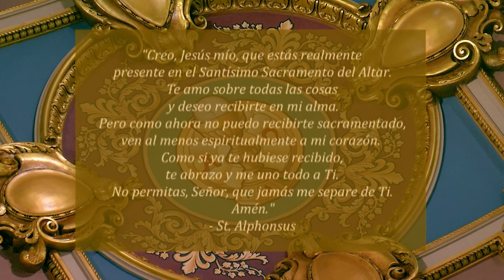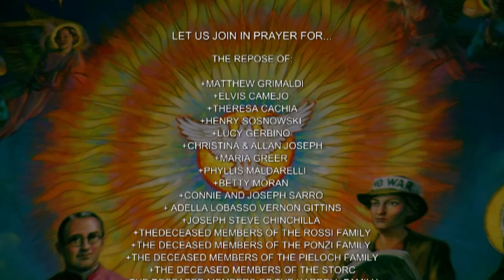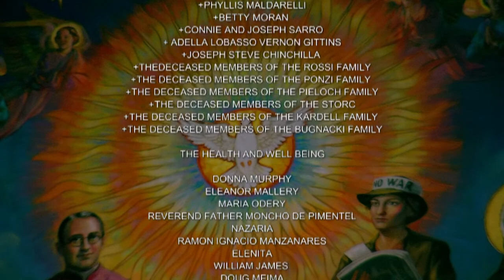Misa en Español 08-15-2021, Solemnidad de Asunción de la Santísima Virgen María.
Hoy celebramos la Solemnidad de Asunción de la Santísima Virgen María.

La misa de hoy es celebrada por el Reverendo Sebastian Sardo.

Lectura I
Apoc 11, 19a; 12, 1-6a. 10ab
Se abrió el templo de Dios en el cielo y dentro de él se vio el arca de la alianza. Apareció entonces en el cielo una figura prodigiosa: una mujer envuelta por el sol, con la luna bajo sus pies y con una corona de doce estrellas en la cabeza. Estaba encinta y a punto de dar a luz y gemía con los dolores del parto.

Pero apareció también en el cielo otra figura: un enorme dragón, color de fuego, con siete cabezas y diez cuernos, y una corona en cada una de sus siete cabezas. Con su cola barrió la tercera parte de las estrellas del cielo y las arrojó sobre la tierra. Después se detuvo delante de la mujer que iba a dar a luz, para devorar a su hijo, en cuanto éste naciera. La mujer dio a luz un hijo varón, destinado a gobernar todas las naciones con cetro de hierro; y su hijo fue llevado hasta Dios y hasta su trono. Y la mujer huyó al desierto, a un lugar preparado por Dios.

Entonces oí en el cielo una voz poderosa, que decía: “Ha sonado la hora de la victoria de nuestro Dios, de su dominio y de su reinado, y del poder de su Mesías”.

Salmo Responsorial
R. (10b) De pie, a tu derecha, está la reina.
Hijas de reyes salen a tu encuentro.
De pie, a tu derecha, está la reina,
enjoyada con oro de Ofir.
R. De pie, a tu derecha, está la reina.
Escucha, hija, mira y pon atención:
olvida a tu pueblo y la casa paterna;
el rey está prendado de tu belleza;
ríndele homenaje, porque él es tu señor.
Entre alegría y regocijo
van entrando en el palacio real.
A cambio de tus padres, tendrás hijos,
que nombrarás príncipes por toda la tierra.

Lectura II
1 Co 15, 20-27
Hermanos: Cristo resucitó, y resucitó como la primicia de todos los muertos. Porque si por un hombre vino la muerte, también por un hombre vendrá la resurrección de los muertos.

En efecto, así como en Adán todos mueren, así en Cristo todos volverán a la vida, pero cada uno en su orden: primero Cristo, como primicia; después, a la hora de su advenimiento, los que son de Cristo.

Enseguida será la consumación, cuando Cristo entregue el Reino a su Padre, después de haber aniquilado todos los poderes del mal. Porque él tiene que reinar hasta que el Padre ponga bajo sus pies a todos sus enemigos. El último de los enemigos en ser aniquilado, será la muerte, porque todo lo ha sometido Dios bajo los pies de Cristo.

María fue llevada al cielo
y todos los ángeles se alegran.
R. Aleluya.

Evangelio
En aquellos días, María se encaminó presurosa a un pueblo de las montañas de Judea, y entrando en la casa de Zacarías, saludó a Isabel. En cuanto ésta oyó el saludo de María, la creatura saltó en su seno.

Entonces Isabel quedó llena del Espíritu Santo, y levantando la voz, exclamó: “¡Bendita tú entre las mujeres y bendito el fruto de tu vientre! ¿Quién soy yo para que la madre de mi Señor venga a verme? Apenas llegó tu saludo a mis oídos, el niño saltó de gozo en mi seno. Dichosa tú, que has creído, porque se cumplirá cuanto te fue anunciado de parte del Señor”.

Entonces dijo María:
“Mi alma glorifica al Señor
y mi espíritu se llena de júbilo en Dios, mi salvador,
porque puso sus ojos en la humildad de su esclava.

Desde ahora me llamarán dichosa todas las generaciones,
porque ha hecho en mí grandes cosas el que todo lo puede.
Santo es su nombre
y su misericordia llega de generación en generación
a los que lo temen.

Ha hecho sentir el poder de su brazo:
dispersó a los de corazón altanero,
destronó a los potentados
y exaltó a los humildes.
A los hambrientos los colmó de bienes
y a los ricos los despidió sin nada.

vino en ayuda de Israel, su siervo,
como lo había prometido a nuestros padres,
a Abraham y a su descendencia
para siempre’’.

María permaneció con Isabel unos tres meses, y luego regresó a su casa.